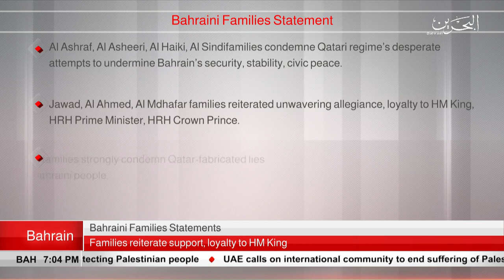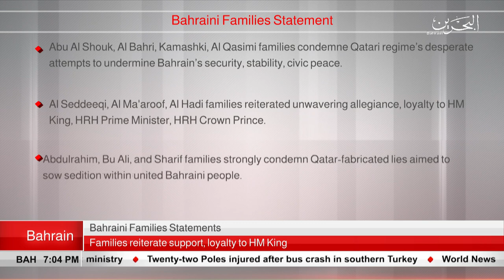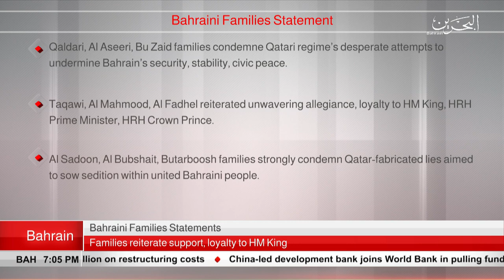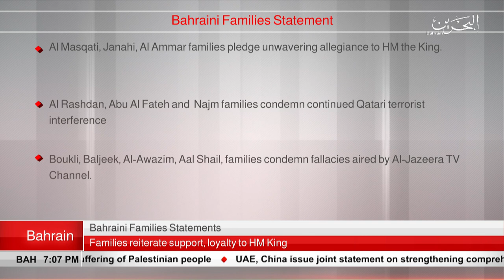BAHRAIN NEWS CENTER : ENGLISH NEWS 24-07-2019